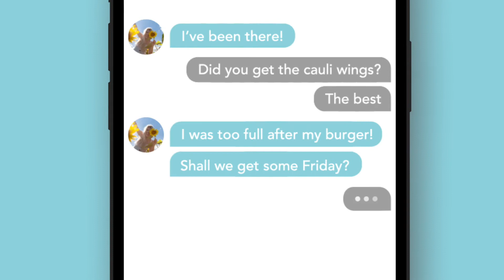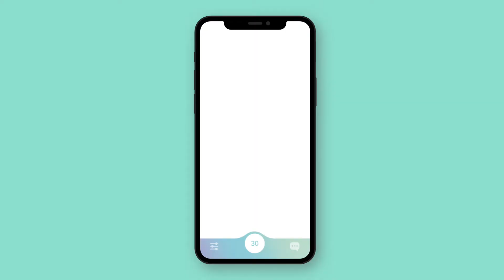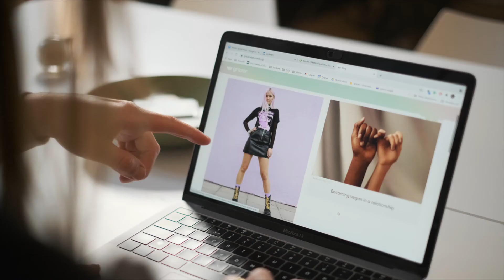Grazer Campaign - The plant-based dating and friend-finding app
Grazer is a dating and friend-finding app for vegans and vegetarians. A networking hub, connecting the consciously like-minded through meat-less matches.

We’re on a mission to inspire the new wave of veganism by uniting and empowering the plant-based community across the world.

52% of vegans and 39% of vegetarians would not date a meat-eater. We know how difficult it can be for vegans and veggies to find a like-minded friend or partner. 41% of online daters on mainstream dating apps are put off when someone mentions the word vegan on their profile. So we built Grazer, a platform dedicated solely for plant-based connection.

The plant-based movement is accelerating rapidly, especially with GenZ. The dating app sector is set to grow to £3.4B by 2025 when an estimated 25% of Brits will be vegan or vegetarian.

With the growing pressures of the climate crisis, we believe the time is now to inspire the plant-based revolution. Own part of the revolution, invest in Grazer today.